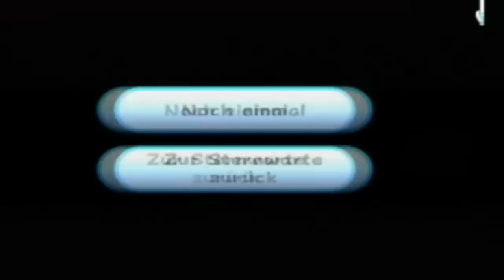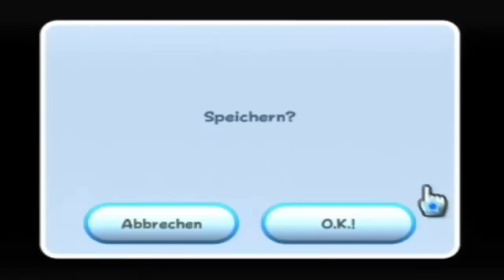Let's Play Super Mario Galaxy (blind) Part 17: Epische Schlacht gegen Bowser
In diesem Part Galaxy ist Endbosstime: wir müssen erneut gegen den riesiegen Kreisel und anschließend gegen Bowser persönlich antreten. Vor einer großartigen Partie wird selbsverständlich die Nationalhymne gespielt. Mario trägt die des Pilzkönigreiches höchstselbst vor.